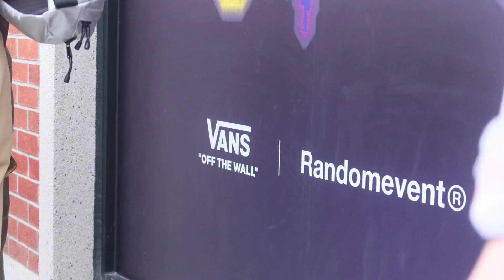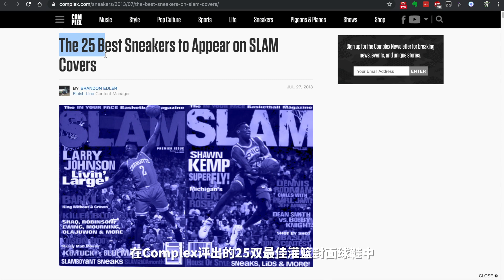我最近最爱的小众穿搭鞋款 | New Balance 801, Keen Jasper Rocks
Keen Jasper Rocks
Vans x MYGE / Attempt / Roaringwild / Randomevent
New Balance X-Racer